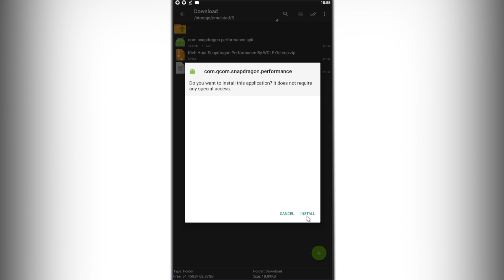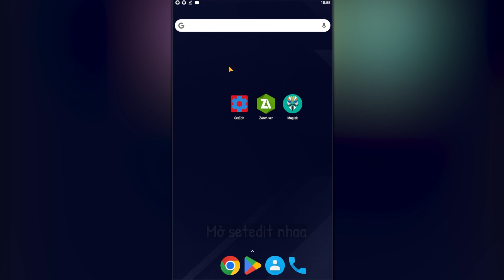🔧 Tăng Tốc & Hiệu Năng Cao Cho Tất Cả Các Dòng Chip Snapdragon ( Ko Cần Root ) ✅ | Tăng FPS Android.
| Link Tải File Tối Ưu Hoá / Giảm Lag 🔽 |
▶ File Fix Lag:

⛔Cấu Hình Của Tôi:
CPU : Intel® Core™ i7-11800H / 4.60 GHz.
GPU : Nvidia GeForce RTX 3050 Ti Laptop.
Screen : 15.6 inch FULL HD / 144Hz
Ram : 16GB.

⛔Cấu Hình Điện Thoại Của Tôi:
Android 12
CPU : Snapdragon 870 5G
GPU : Qualcomm Adreno 650
Screen : 1080 x 2400 pixels AMOLED, 120Hz, HDR10+, 1300 nits (peak)
Pin :  5000 Mah - 65W.
Disk : ROM 128GBb.
Ram : 8GB + 2GB Virtual
Model : GT Neo 2.

🔵 Discord Sever ( online thường xuyên )

[ Kiếm Tiền Cùng Tôi ]
Với Cách sử dụng link rút gọn, share link tải file giống tôi để tăng thu nhập cho ae nào hay share file fix lag các thứ nhé :Đ, cái gì cũng được miễn là share link...
Nhấp vào đây để đăng kí kiếm tiền với link rút gọn

Bản Quyền